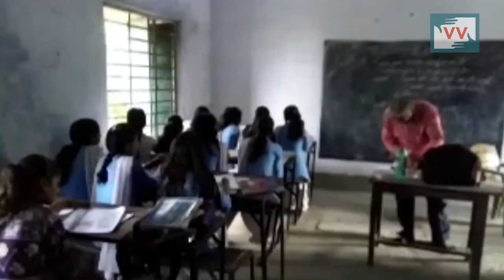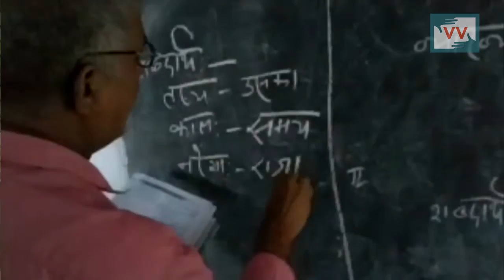Corruption in Education - held teacher's promotion, Sunil Reports for IndiaUnheard